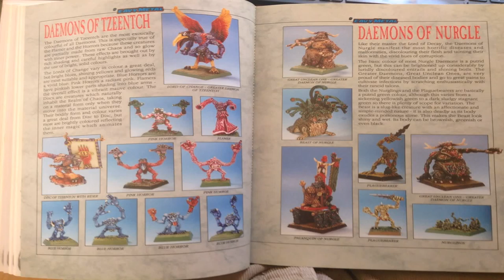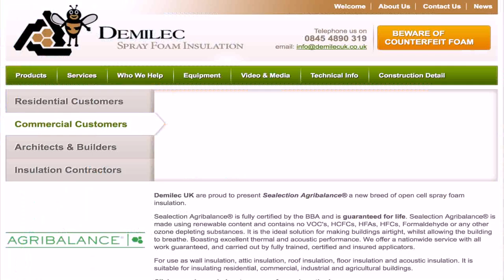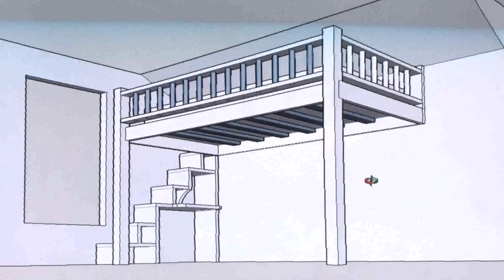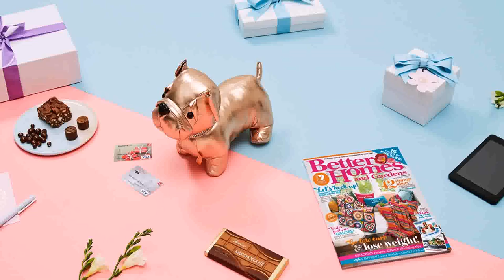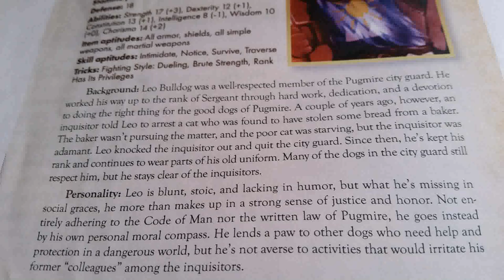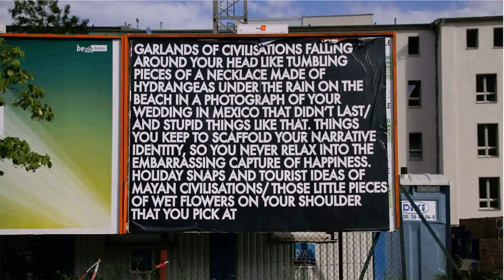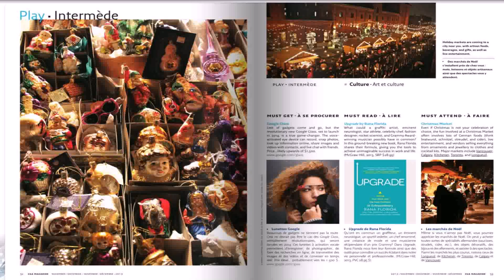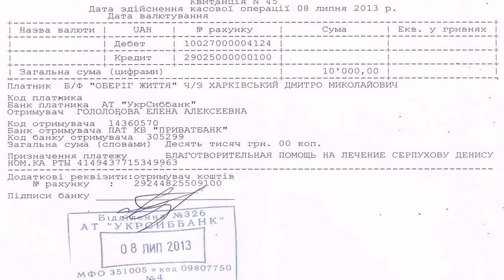Loft Conversion Manual Ian Rock Pdf - Gif Maker DaddyGif.com (see description)